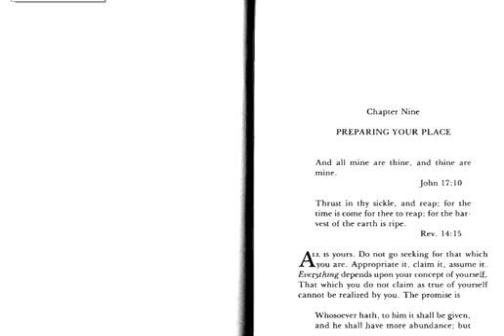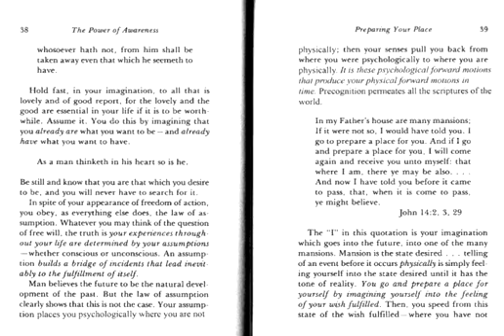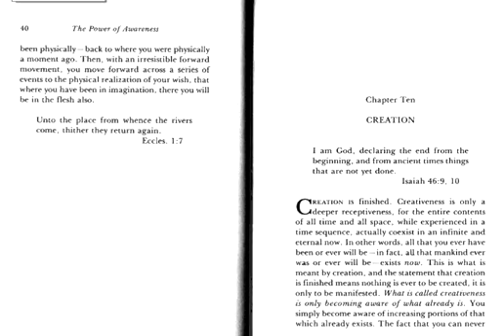Power of Awareness Ch. 9 Preparing Your Place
Neville Goddard